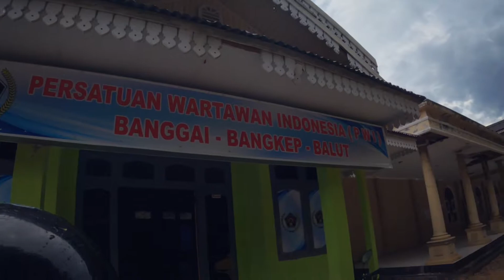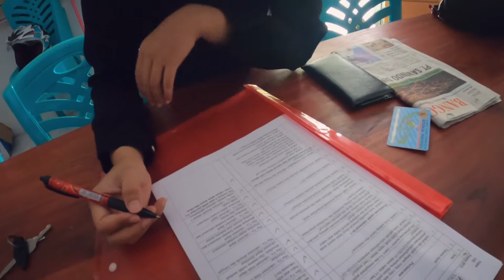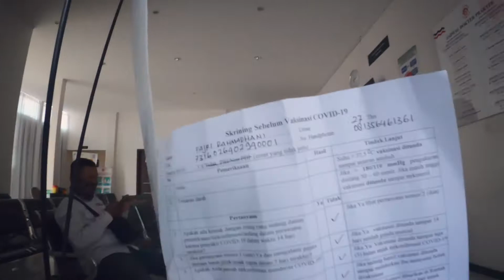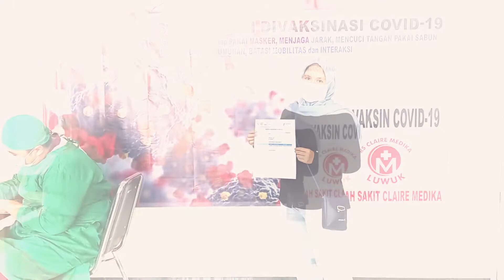WARTAWAN LUWUK DI VAKSIN...!!!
Apa yang terjadi setelah kami di Vaksin? saksikanlah